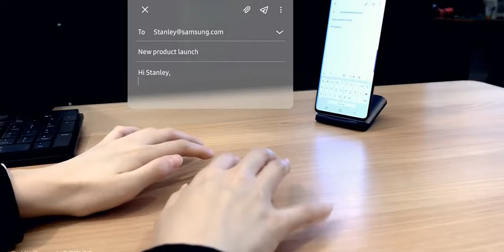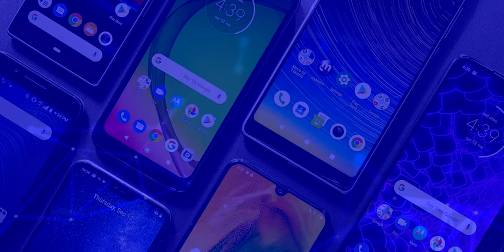LO PEOR DE CES 2020!!! Y NO MOSTRARON la PLAYSTATION 5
Lo peor de CES 2020!!! Te cuento algunos de los peores momentos y productos que mostraron en este evento.